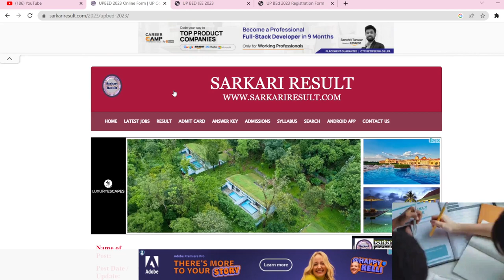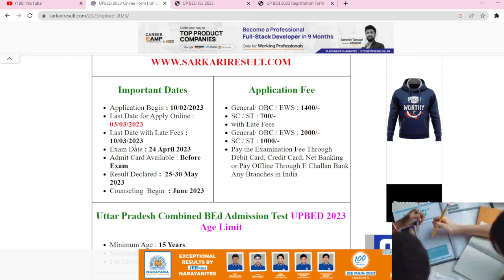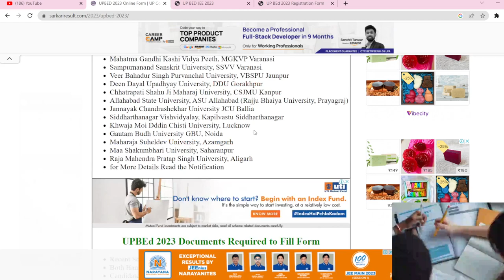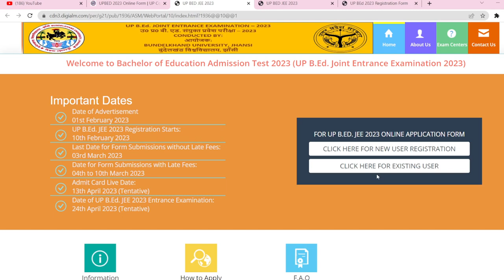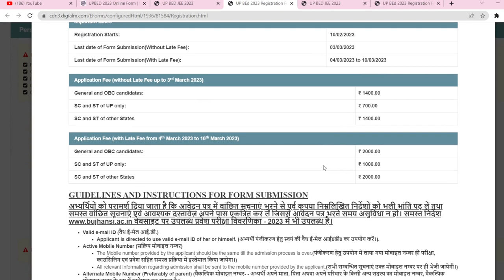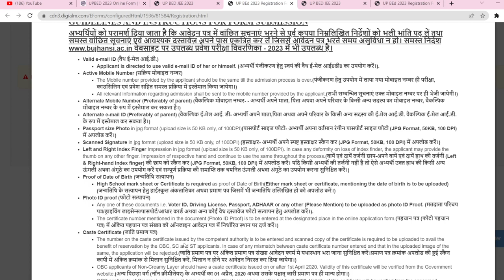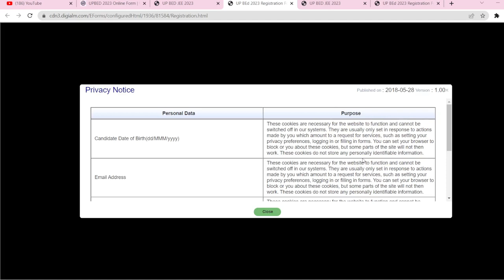UP BEd Online Form 2023 Kaise Bhare || How To Fill UP BEd Form 2023